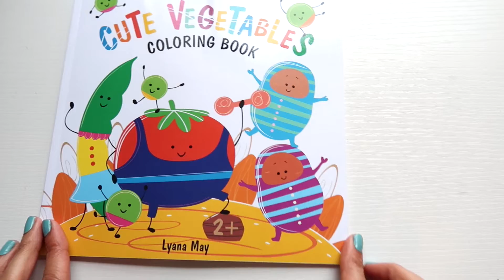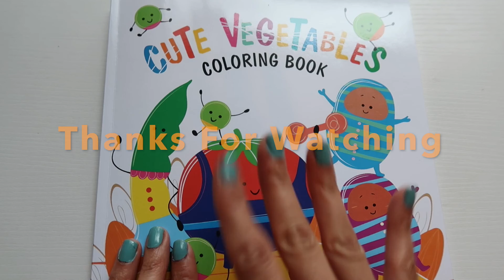Learn Fruits Vegetables Coloring Pages| Learn Colors For Kids| Colouring Cute Onion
In today's video, I will  Color cute little Onion. Lets color together coloring pages fun for kids.

Buy this Cute Vegetables Coloring Book: